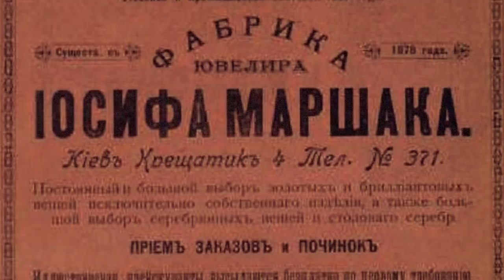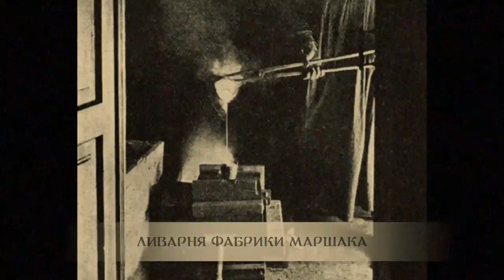Йосип Маршак | Слава України №15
Йосип Маршак – видатний київський ювелір, чиї роботи полонили своєю красою серця цілителей прекрасного по всьому світу: від Петербурга до Чикаго. Один з найбільших конкурентів Фаберже, і саме в його майстерні виробляли більше половини всіх ювелірних прикрас на території України.